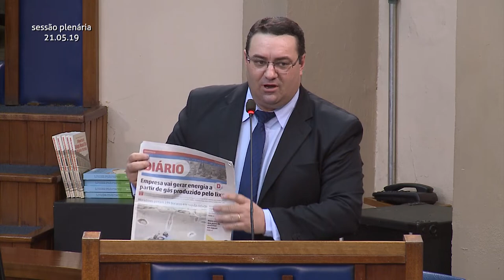Sessão Plenária Ordinária - 21 de maio 2019